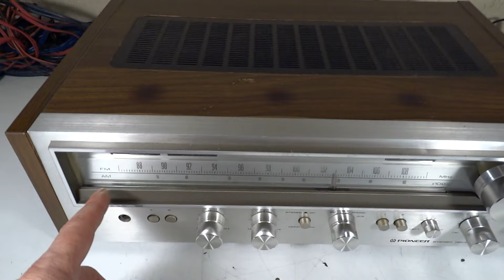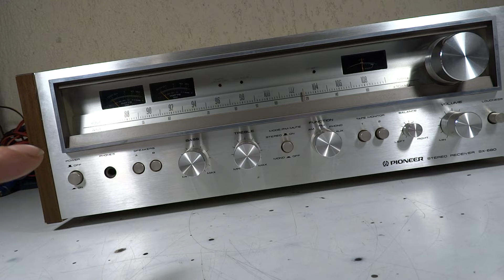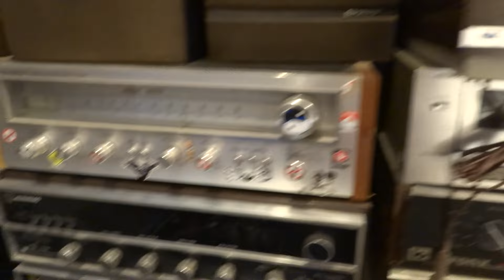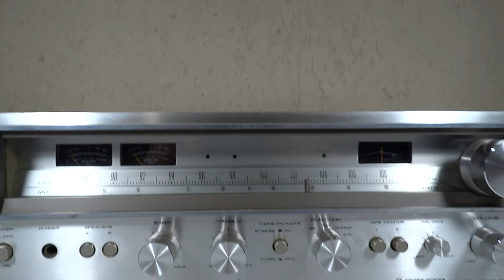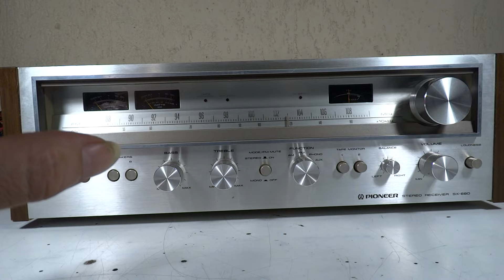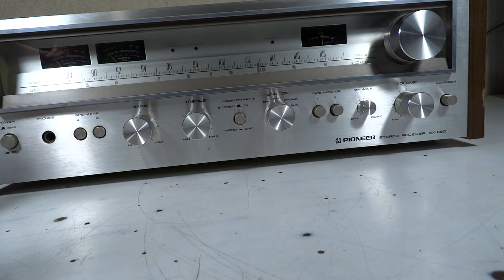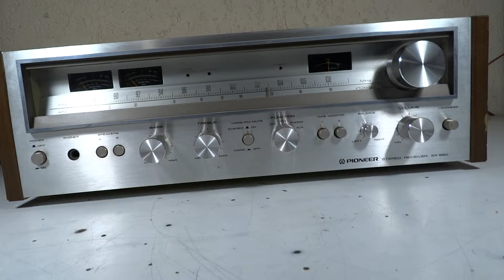AMPLIFICADOR INTEGRADO RECEIVER PIONEER SX-680 JAPAN 1978 RESTAURACION P1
AMPLIFICADOR INTEGRADO RECEIVER PIONEER SX-680 JAPAN 1978
Tipo de equipo: amplificador y receptor de radio
Voltaje: 110/220V
Potencia de salida: 30 vatios por canal total 60w
Impedancia: A o B de 4-16Ω A+B  de 8 a 16Ω ohms
Integrado transistor de potencia: STK0039 X2
Bandas de radio: am fm
Entradas: 1 auxiliar 2 tape monitor 1 phono magnético mm
Control de sonido: Bass Treble Loudness
Medidas: alto 15 ancho 44 fondo 34 cm
Chasis: metálico cobertor madera
Peso aproximado:  9kg
Licencia Fabricante: Pioneer corporación Japón
País de origen: Japón
Año de fabricación: 1978